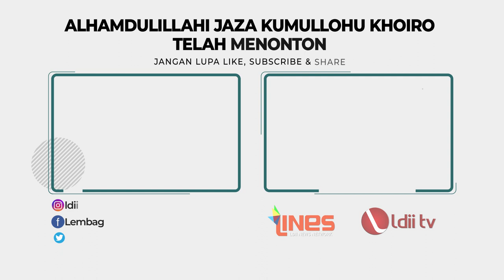LDII TV: Pertandingan Sepak Bola Persahabatan Kolaborasi LDII, Pemkot Depok dan Jakarta Selatan